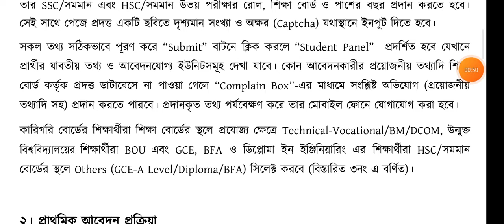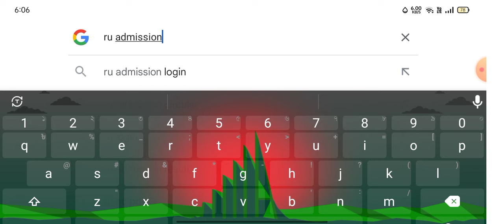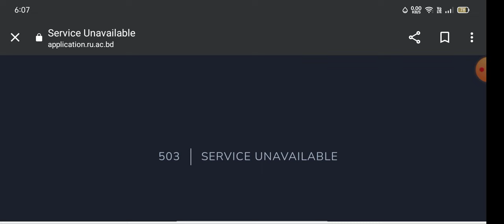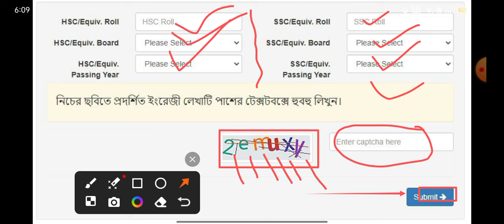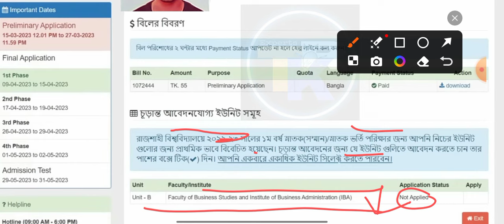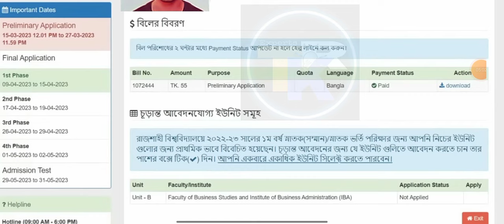How To Check Rajshahi University primary Selection result 2024 | RU Primary selection result 2024